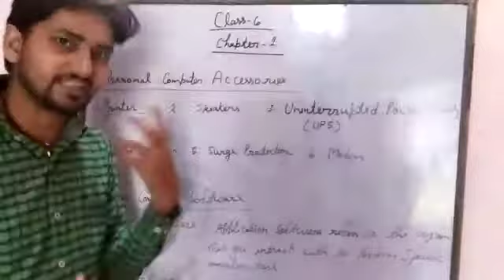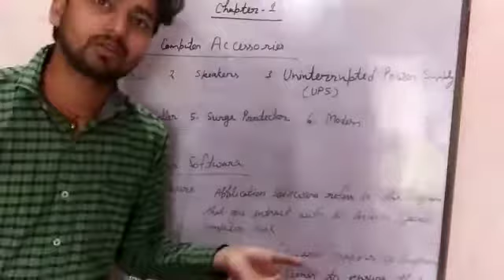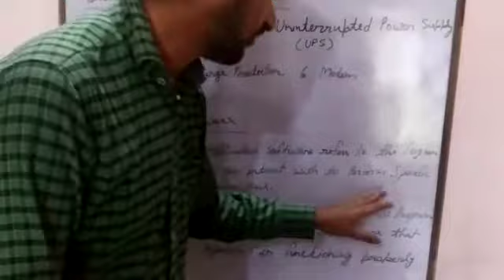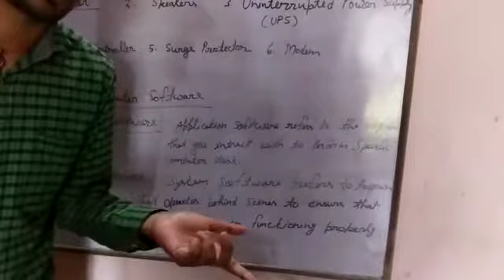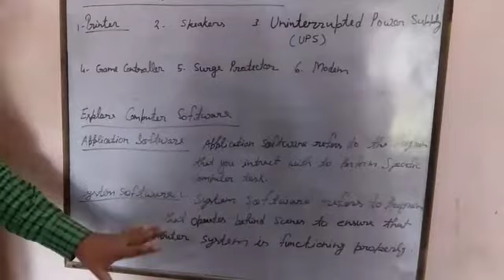Computer for class 6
Part 5 personal computer assessories